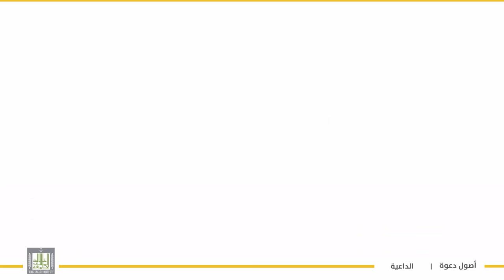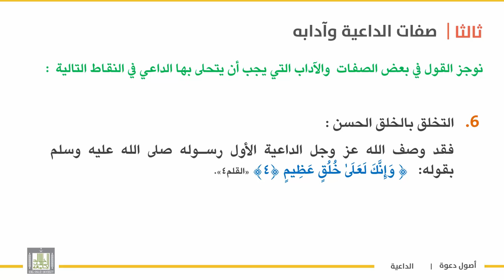أصول دعوة 1 | الوحدة 4 | صفات الداعية وآدابه - 2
الوحدة الرابعة : أركان الدعوة
الدرس الثاني: صفات الداعية وآدابه - 2
1 . الإيمان العميق بما يدعو إليه  .
2 . الاتصال الوثيق بالله تعالى  .
3 . العلم بما يدعو إليه .
4 . الوعي الكامل .
5 . الحكمة في الأسلوب .
6 . التخلق بالخلق الحسن